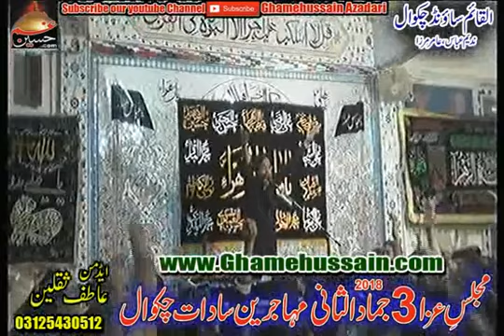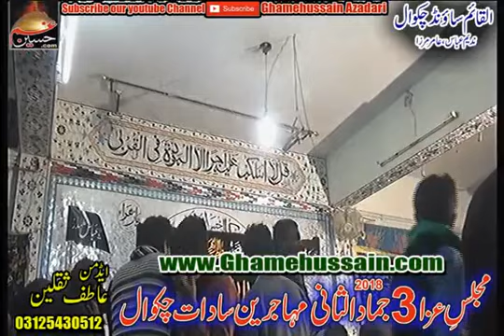Zakir Waseem Abbas Baloch 3 jamad ul Sani Chakwal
ذاکر سردار وسیم عباس بلوچ @ 3 جمادالثانی 2018 @ مہاجرین سادات چکوال
شہادت بی بی فاطمہ زہراء
مزید ویڈیوز کے لئے ہمارا پیج لائک کریں اور ویڈیوز کو شیر کریں